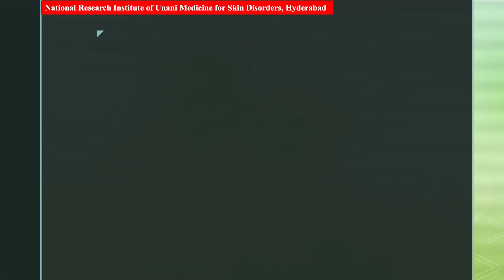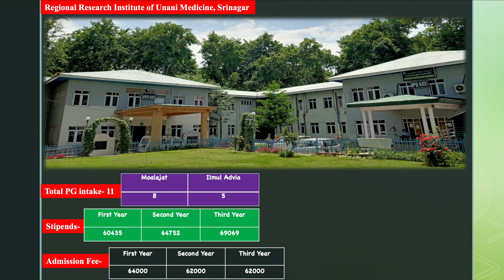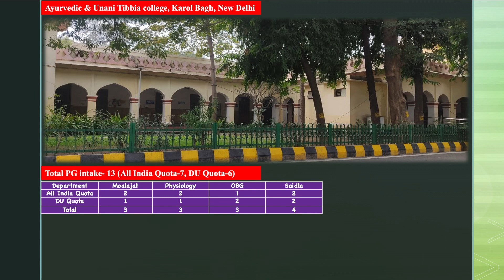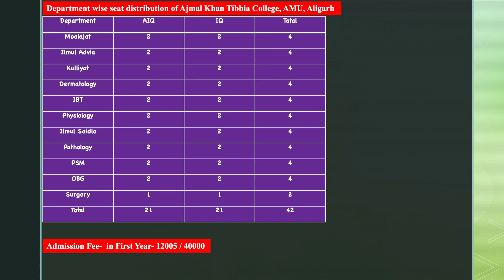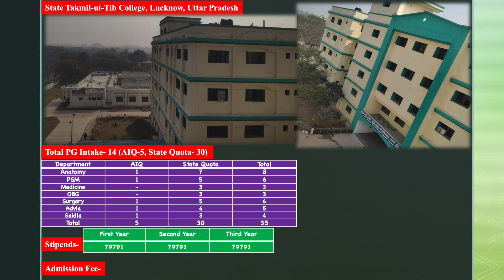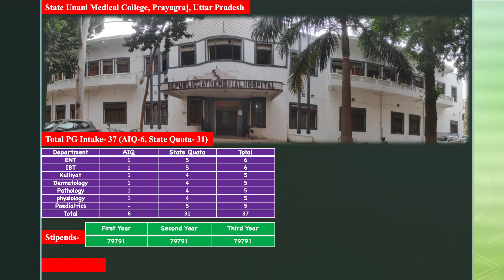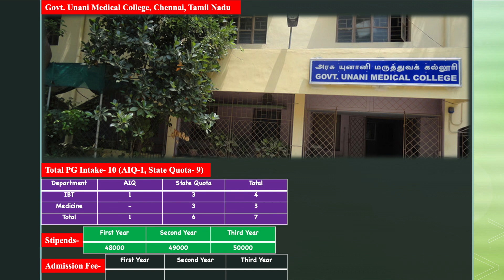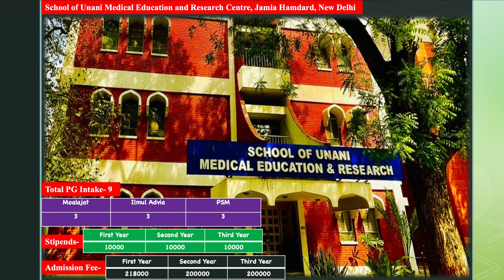Total PG intake capacity and stipendiary details of Unani PG colleges across India.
The total PG intake capacity shown in this video are as per the seat matrix of session 2022-23. This may vary for the current session. Actual seat matrix will be upload on the official website for the pg counselling aaccc.